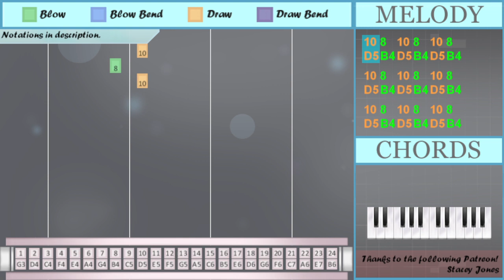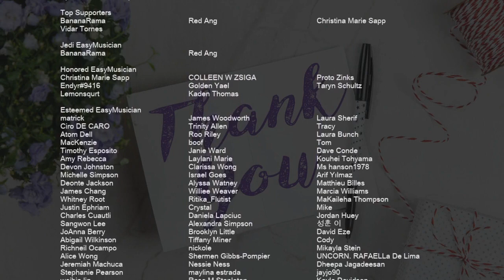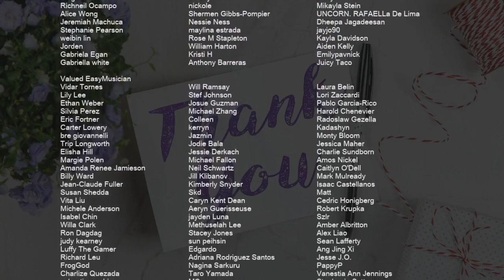How to play Fire for You by Cannons on Tremolo Harmonica 24 Holes (Tutorial)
Bend notes: Gb5

Comment and let us know how the videos have helped you. It keeps us going! :)The easiest way to learn how to play Fire for You by Cannons on the tremolo harmonica 24 holes. It's a tremolo harmonica 24 holes tutorial for Fire for You by Cannons.

EasyHarmonicaLesson teaches you to play the your favorite instrument, through easy and simple animation so that you too can learn how to play Fire for You by Cannons on the tremolo harmonica 24 holes easily. A tremolo harmonica 24 holes tutorial with visual animation graphic.

Numbered notation:
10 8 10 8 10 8
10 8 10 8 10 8
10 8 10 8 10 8
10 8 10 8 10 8
14 11 13' 11 8
14 11 13' 11 8
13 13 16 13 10
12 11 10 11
8 8 10
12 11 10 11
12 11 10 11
8 8 10
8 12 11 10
11
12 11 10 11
8 8 10
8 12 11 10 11
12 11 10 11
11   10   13' 11 10 11
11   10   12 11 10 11
11   10
8 8   13'
11
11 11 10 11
11 13'
8 8   13'
11
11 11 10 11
11 13'
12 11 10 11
8 8 10
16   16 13' 16   16
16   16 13' 16   16
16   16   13' 11 10 11
8 8 10
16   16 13' 16   16
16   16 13' 16   16
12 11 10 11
8 8 10
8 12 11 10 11
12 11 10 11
8 8 10
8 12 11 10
11
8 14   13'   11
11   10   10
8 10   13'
11
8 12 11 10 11
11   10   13' 11 10 11
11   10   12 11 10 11
11   10
8 8   13'
11
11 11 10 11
11 13'
8 8   13'
11
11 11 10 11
11 13'
8 8   13'
11
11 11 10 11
11 13'
8 8   13'
11
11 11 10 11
11 13'
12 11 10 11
8 8 10
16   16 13' 16   16
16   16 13' 16   16
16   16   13' 11 10 11
8 8 10
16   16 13' 16   16
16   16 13' 16   16
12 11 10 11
8 8 10
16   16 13' 16   16
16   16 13' 16   16
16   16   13' 11 10 11
8 8 10
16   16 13' 16   16
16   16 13' 16   16
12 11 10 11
8 8 10
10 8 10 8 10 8
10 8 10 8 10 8
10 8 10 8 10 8
14 11 13' 11 8
14 11 13' 11 8
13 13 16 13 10
13 13

Lettered notation:
A5 E5 Gb5 E5 B4
G5 G5 B5 G5 D5
B4 F5 E5 D5
E5
B4 F5 E5 D5 E5
F5 E5 D5 E5
E5   D5   Gb5 E5 D5 E5
E5   D5   F5 E5 D5 E5
E5   D5
B4 B4   Gb5
E5
E5 E5 D5 E5
E5 Gb5
B4 B4   Gb5
E5
E5 Gb5
B5   B5 Gb5 B5   B5
B5   B5   Gb5 E5 D5 E5
B4 B4 D5
E5
B4 A5   Gb5   E5
E5   D5   D5
B4 D5   Gb5
E5
E5   D5
B4 B4   Gb5
E5
E5 Gb5
B4 B4   Gb5
E5
E5 Gb5
B4 B4   Gb5
E5
E5 Gb5
B4 B4   Gb5
E5
E5 Gb5
B4 B4 D5
B4 B4 D5
G5 G5